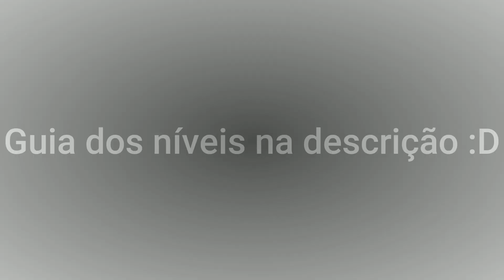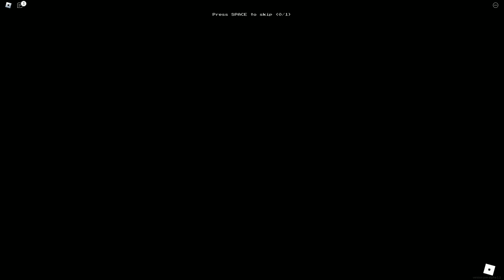Entrando nas Backrooms [0 - 4] - Roblox Apeirophobia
GUIA:

0 - Lobby:
Apenas um nível simples que você tem que procurar a saída com 2 monstros atrás de você.

1 - The Poolrooms:
Você precisa girar 6 válvulas e procurar a saída enquanto foge de uma estrela do mar bem estranha.

2 - The Windows:
É só seguir em frente e pular das janelas. '-'

3 - Abandoned Office:
Primeiro procure 3 chaves, abra o portão, aperte 8 botões e volte pra porta do início enquanto um bicho cego mas com ótima audição te persegue. Depois dessa a escada e vá pra saída.

4 - The Sewers:
Um labirinto bem irritante. Só olha esse mapa:

Eu fiz o vídeo cortando as partes desnecessárias pra deixar o vídeo mais claro e direto. Espero que gostem e que tenham ajudado vocês :)

No vídeo eu termino o nível 0 ao 4 no jogo Roblox Apeirophobia.

TIME STAMPS:

0:00 - Aviso
0:07 - Intro
0:30 - 0 - Lobby
2:00 - 1 - The Poolrooms
3:39 - 2 - The Windows
5:04 - 3 - Abandoned Office
8:35 - 4 - The Sewers
9:55 - Outro